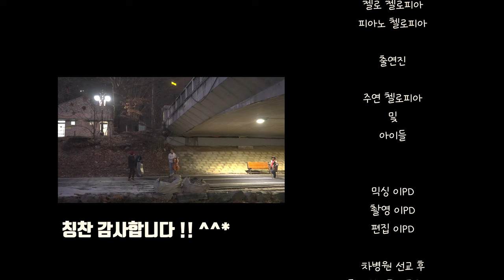첼로찬양 / 달고 오묘한 그 말씀 / Sing Them Over Again to Me / Arr.by CelloPia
새로운해 2024년이 되었습니다.
2024년에도 더욱 열심히 찬양하고 모범이 되는 첼로피아가 되겠습니다.
여러분들도 새로운 마음가짐과 믿음으로 더욱 나아가는 해가 되시길 바랍니다.
오늘 업로드하는 찬양은 '달고 오묘한 그 말씀' 입니다.
달고 오묘한 그 말씀을 가까이 하여 주님과 동행하는 우리 모두가 되기를 축복하며 기도합니다!

분당중앙공원에서 아이들과 놀면서 촬영하였는데요.
많은 분들 앞에서 찬양멜로디를 귀에 박히도록 열심히 했습니다 ㅎㅎ

Today's Cello Worship is 'Sing Them Over Again to Me'